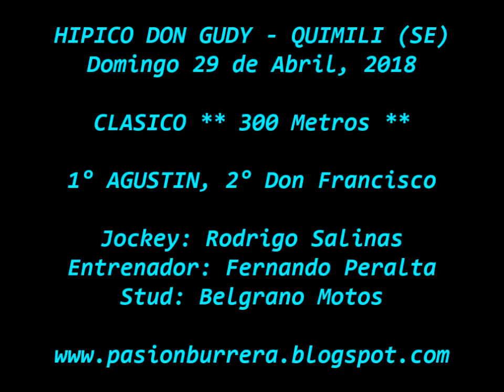Agustin, Quimili (29-04-18)